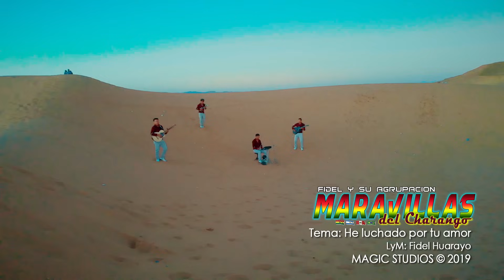MARAVILLAS DEL CHARANGO - he luchado por tu amor (Salay) [OFICIAL 2019] MAGIC STUDIOS Bolivia ᴴᴰ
MAGIC STUDIOS Bolivia
★ Video clips musicales, spots publicitarios y documentales con la
    mejor calidad en imagen.
★ CAMARAS full frame: 4k, FULL HD y Drone,
★ POST PRODUCCIÓN según estándares profesionales.

EVENTO RITMO Promociones
Promociona y distribuye tu música con EVENTO RITMO